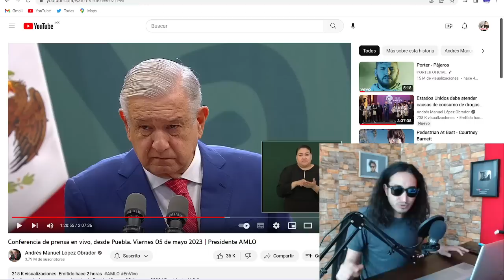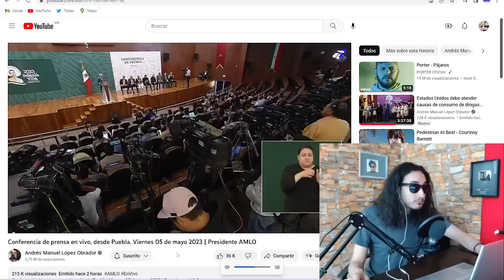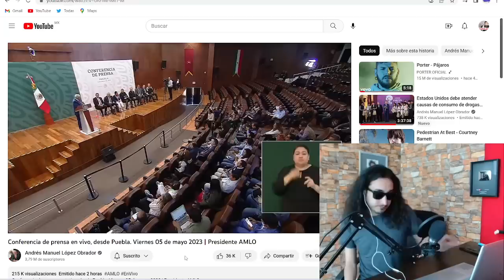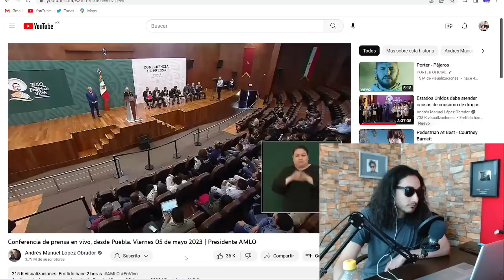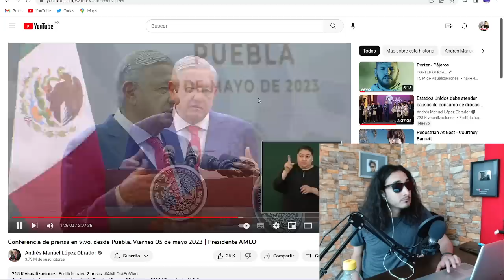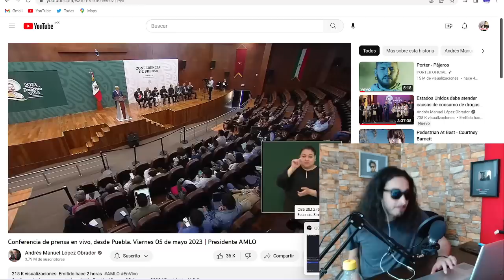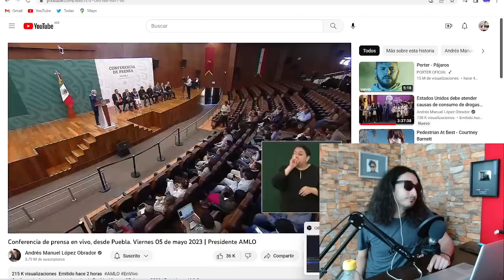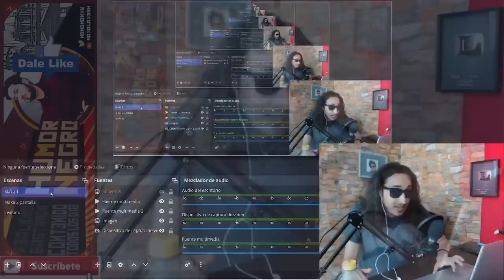ACORRALADOS ! Destapan ruta China-Corea-México AMLO mandó carta a Xi Jinping